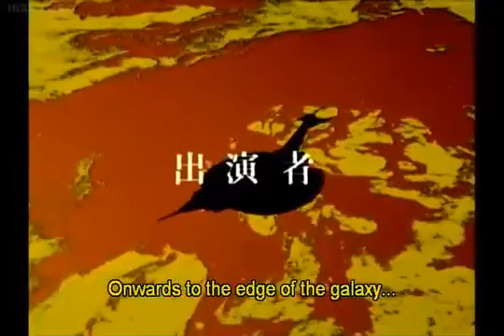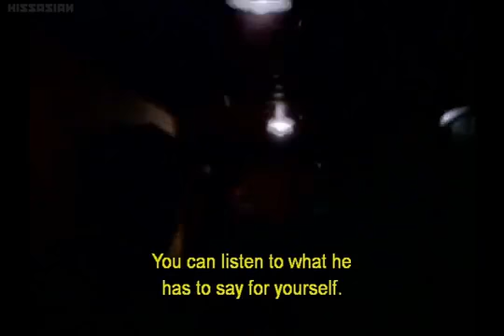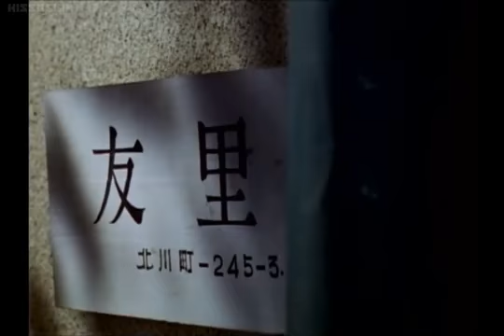UltraSeven - Episode 8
Ustraseven, Ultra 7, UltraSiete